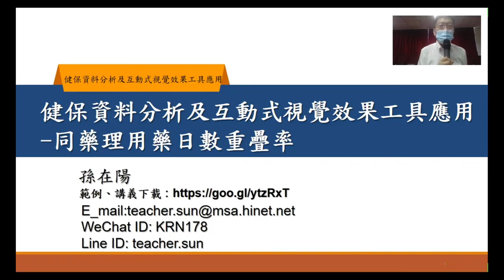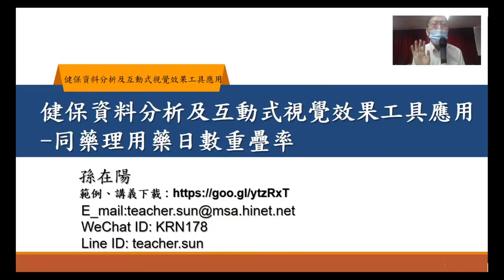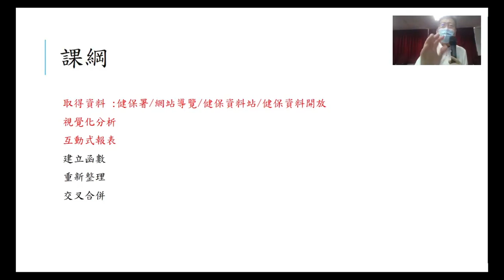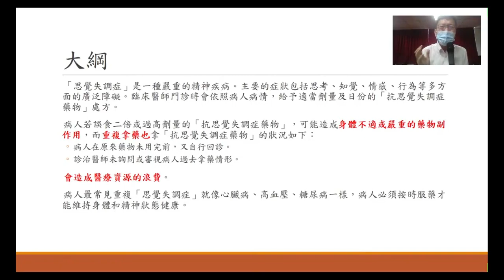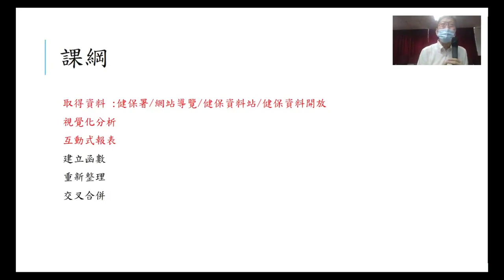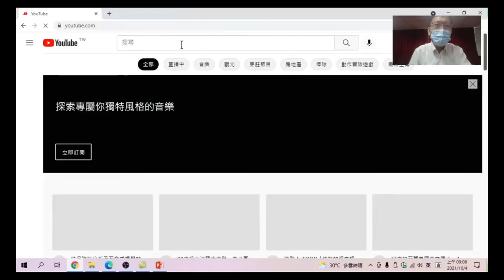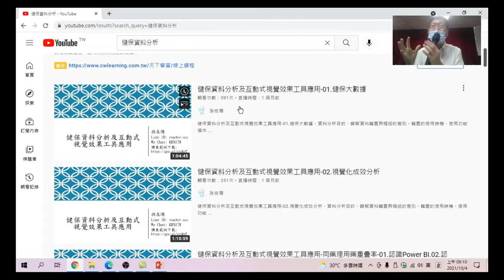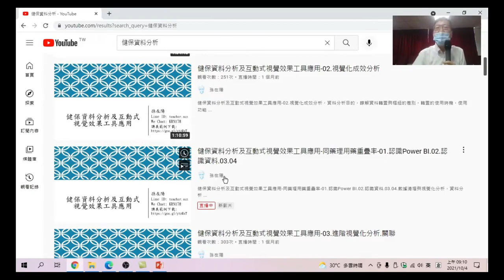01.如何使用健保數據來分析用藥狀況-健保資料分析及互動式視覺效果工具應用-同藥理用藥重疊率-01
如何使用健保數據來分析用藥狀況-健保資料分析及互動式視覺效果工具應用-同藥理用藥重疊率-01
健保資料分析及互動式視覺效果工具應用-健保大數據，
用圖來說故事！大數據解讀不再是難事！
■ 高效率的圖像化互動式報表–以商務主題進行跨資料表分析，輕鬆解讀大數據。